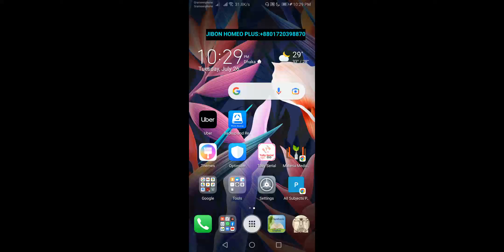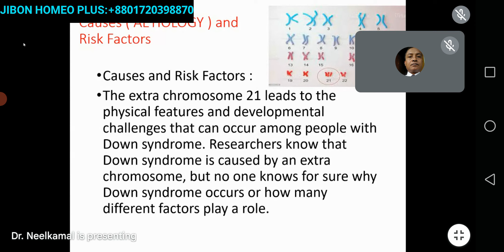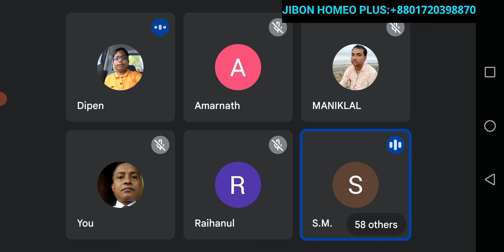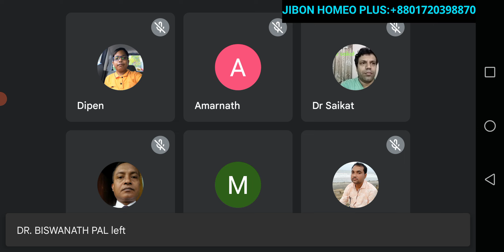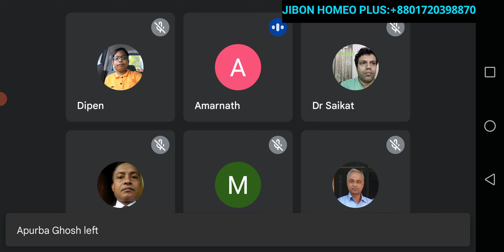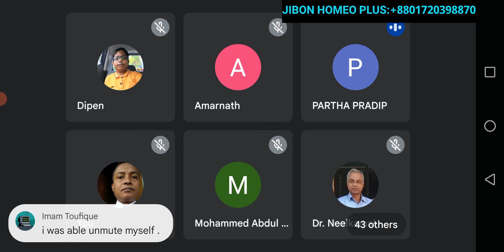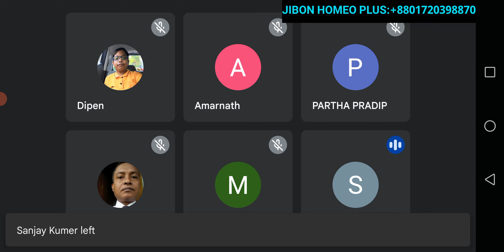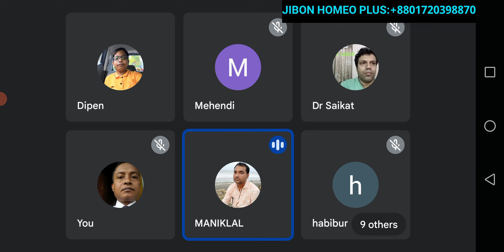July 26, 2022 হোমিও দর্পণ -৪৫২ তম ক্লাস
হোমিও দর্পণ গ্রুপের আয়োজনে,
আজ
২৬/০৭/২২ ইং মঙ্গলবার
আলোচনায় আসছেন,
শ্রদ্ধেয়,
ডা.নীলকমল বর্মন স্যার।
আলোচ্য বিষয়ঃ-
DOWN SYNDROME.

স্যারের পরিচিতি,
ডা.নীলকমল বর্মন স্যার।
ডি,এইচ,এম,এস(অনার্স)
ডি,আই হোম(লন্ডন)
হোমিও রত্ন(বাংলাদেশ)
ডিরেক্টরঃ-হোমিও ক্লিনিক এন্ড রিসার্চ সেন্টার।
ভাইস প্রেসিডেন্টঃ-
ওয়াল্ড ফেডারেশন অফ হোমিওপ্যাথি।

(আমাদের শ্রদ্ধেয় স্যার একজন বিশুদ্ধ হোমিওপ্যাথিক চর্চার প্রশিক্ষক এবং বর্তমানে বাংলাদেশের ও ইন্ডিয়ার অন্যতম শ্রেষ্ঠ চিকিৎসক,লেখক,শিক্ষক ও গবেষক)।

সঞ্চালনায় থাকছেন,
মানিক লাল মন্ডল।

TIME:-
BANGLADESH -10.30 PM- 11.30 PM
INDIA - 10.00 PM - 11.00 PM

আপনারা সকলেই আমন্ত্রিত।
ক্লাস লিংক ওপেন হবে বাংলাদেশ সময় ১০.২৫ পি এম।
সবাইকে ধন্যবাদ।
জয়েন করতে নিচের লিংকে ক্লিক করুন।